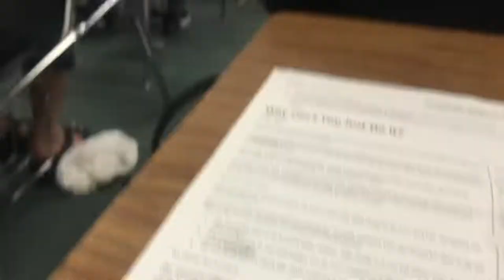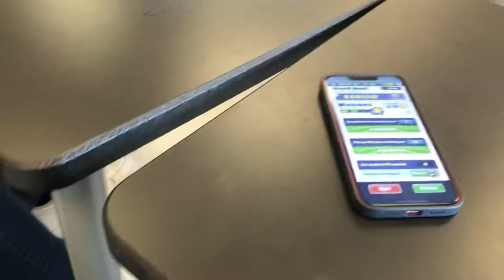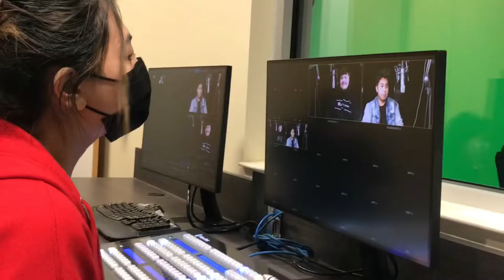A Week In My Life Pt.1